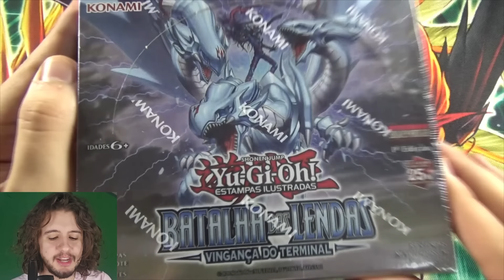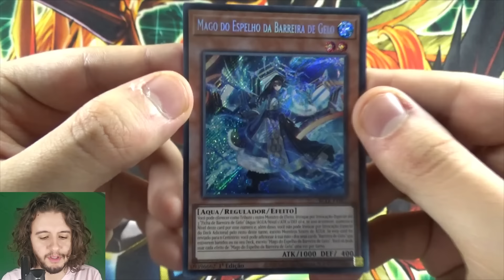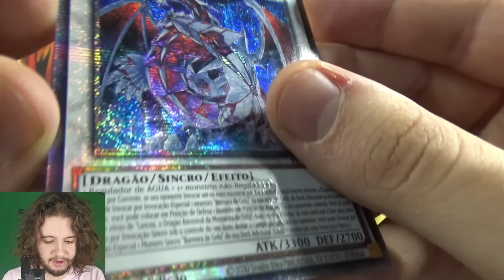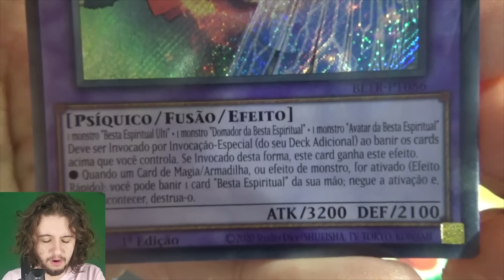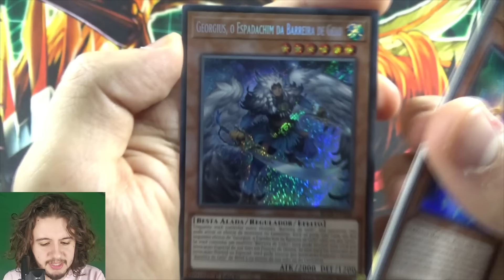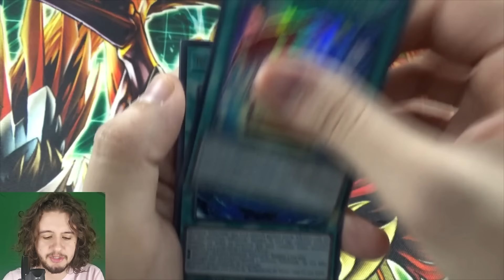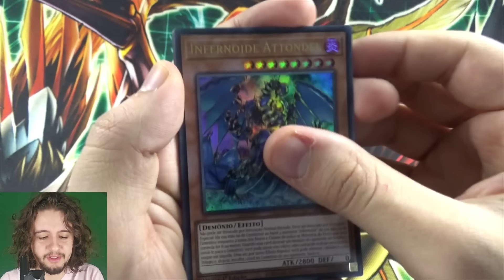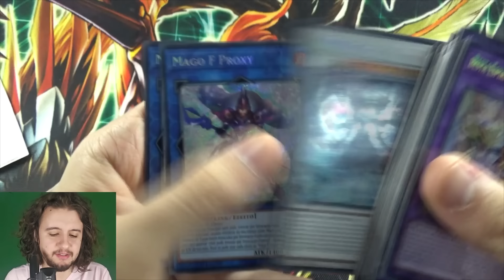🔴 YU-GI-OH ! VINGANÇA do TERMINAL + SORTEIO - UNBOXING OFICIAL🔴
LINK DO SORTEIO no COMENTARIO FIXADO

ENTÃO MEUS QUERIDOS CABEÇAS !
Chegamos hoje com um vídeo de UNBOXING EXCLUSIVO ! Antes do lançamento oficial, temos acesso a nova caixa de YU-GI-OH ! VINGANÇA do TERMINAL